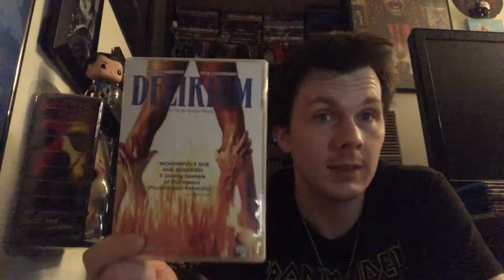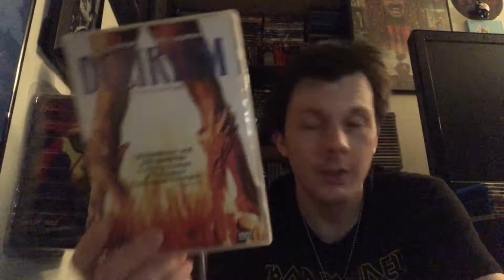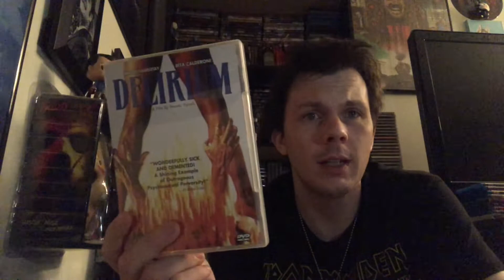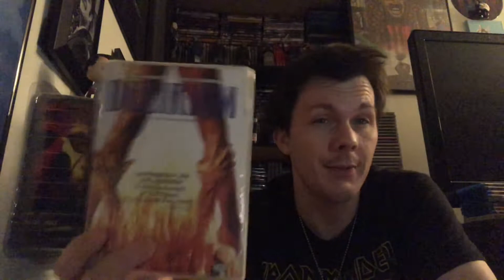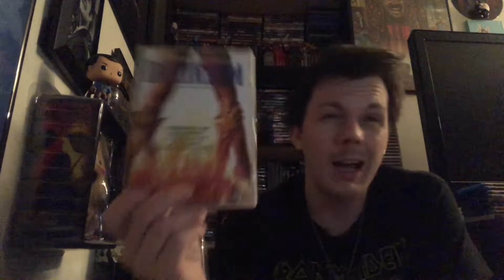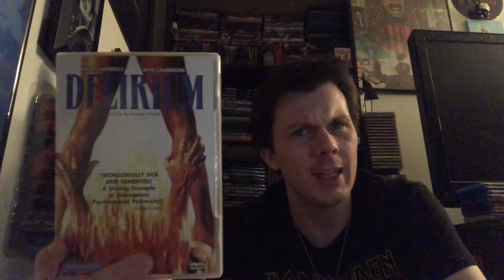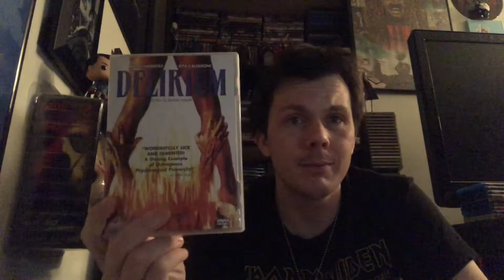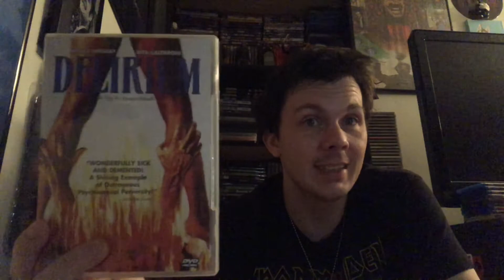Delirium (1972 International Cut) Giallo Movie Review (The Weirdest/Sleaziest Giallo….. SO FAR!)